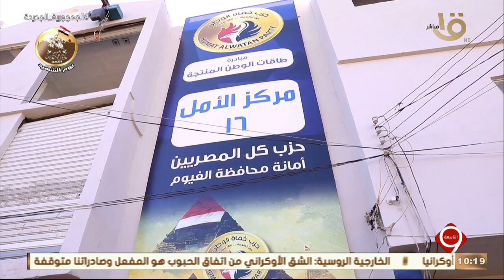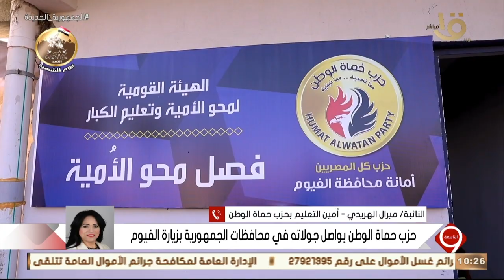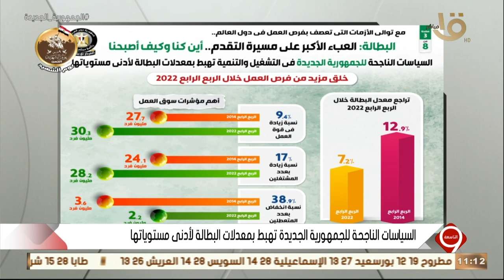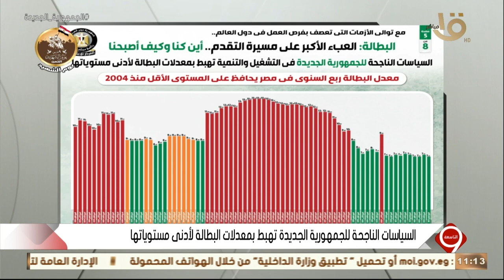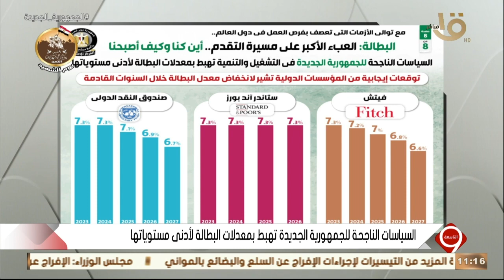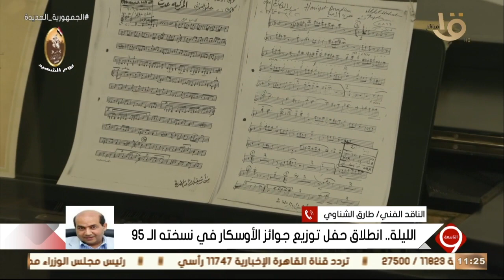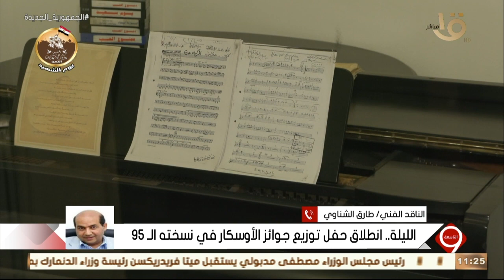التاسعة | مشروع تطوير سور مجرى العيون - سيدات ملهمات في شهر المرأة.. الحلقة الكاملة 12-3-2023